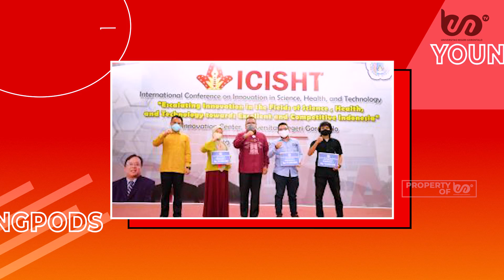Gaya Transaksi Pasar Seni Terinspirasi Dari Pandemi Covid-19? | Young Pods. Eps. 8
Hi SobatUNGTV dan Youngers dimanapun berada. Episode kedelapan Young Pods bisa kalian saksikan di kanal Youtube UNG TV dan didengarkan via Spotify. Di episode kali ini kami menghadirkan Zahra Dan Sabrina narasumber kita. FYI, Zahra dan Sabrina adalah salah satu Pencetus adanya Pasar Seni Warga (Huntu Art Distrik), lho! Banyak hal-hal seru lainnya yang dibahas juga selama episode ini, jadi pantengin terus sosmed kita ya!Jangan lupa untuk berlangganan (subscribe), meninggalkan komentar beserta suka (like), serta membagikan video ini ke media sosial kamu.